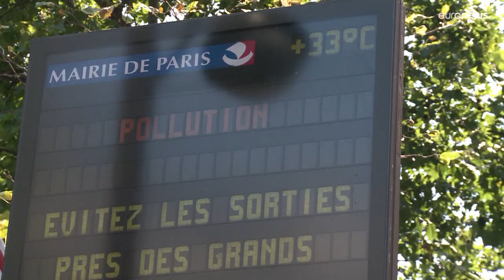Страны G7 обсуждают в Берлине отказ от ископаемых источников энергии…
На саммите министров экологии стран G7 также говорят о защите биоразнообразия, борьбе с глобальным потеплением и охране морей и океанов.